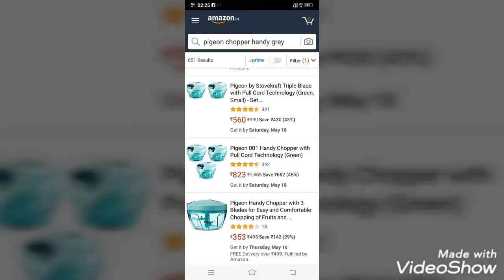review and demo#pigeon handy mini chopper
Hello friends 🙋‍♀
  Today I am giving you a demo and review about "pigeon handy mini chopper "
Very good quality of plastic.
No need of electricity
Very sharp blades
Cuts all vegetables and fruits